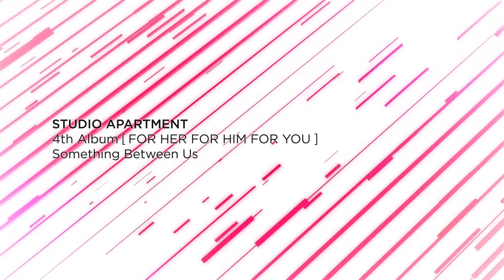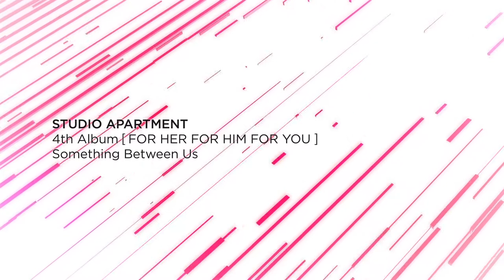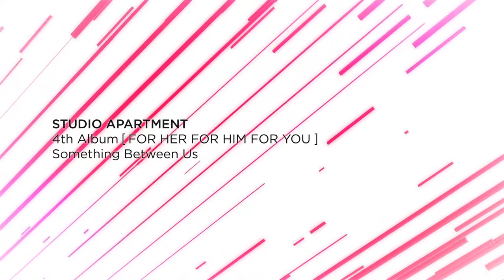STUDIO APARTMENT - Something Between Us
STUDIO APARTMENT
4th Album  【 For Her For Him For You  】
Something Between Us

★STUDIO APARTMENT “Shoulder” リリース記念★
STUDIO APARTMENTが過去に発表したアルバムの中から「WORLD LINE」,「PEOPLE TO PEOPLE」,「FOR HER FOR HIM FOR YOU」,「2010」の4枚のアルバムの収録曲を、N.E.O.NのYouTubeチャンネルとMASANORI MORITA(STUDIO APARTMENT)のSoundcloudで期間限定無料配信決定！（4月25日から2ヵ月間限定）

【2018年5月10日(金)に [STUDIO APARTMENT] としては6年半ぶりとなる新曲 “Shoulder” を新アジアンカルチャープロジェクトレーベル「N.E.O.N」からリリース決定】

★2018年5月10日(金) 配信限定リリース★
STUDIO APARTMENT
“Shoulder”
NEBL0001

Produced by STUDIO APARTMENT
Programmed by MASANORI MORITA
Keyboads by NOBORU ABE
Mixed by HIDEO KOBAYASHI at Sonic Vista Studios Japan
Mastering by Hans- Philipp Graf at HP MASTERING
Art Work by TAKA

★リリース後の5月18日(土)には、渋谷のWOMBにて ”FACT” や “BLACK ON IT” でレジデントDJ務めるSTUDIO APARTMENTのMASANORI MORITAをヘッドライナーに、N.E.O.Nのレーベルパーティを開催することが決定。
ベルリンの人気レーベル「Get Physical」のメンバーであるM.A.N.D.Y.がゲストDJとして登場します。
また、SpotifyのN.E.O.Nのアカウント（プレイリストを毎週更新中！）をフォローすると本パーティのディスカウントが受けられるキャンペーンも実施予定。

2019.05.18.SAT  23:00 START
DOOR 3,500YEN / FLYER & MEMBER 3,000YEN
N.E.O.N “Spotify” Account Follow Discount 1,000YEN OFF!!!

N.E.O.N presents
BLACK BOX at WOMB
STUDIO APARTMENT “SHOULDER” Release Party!!!

LINE UP
SPECIAL GUEST DJ : M.A.N.D.Y. (Get Physical / Belrin)
RESIDENT  DJ : MASANORI MORITA (STUDIO APARTMENT)
Support DJ : DJ OCHAZUKE

Movie by Masakatsu Ito